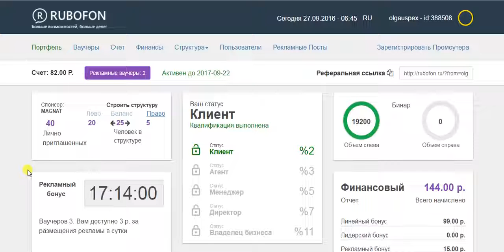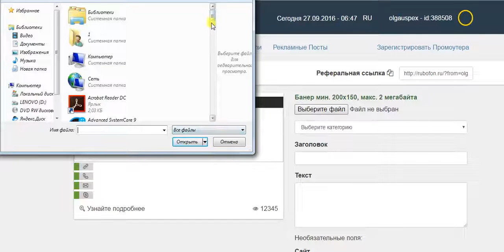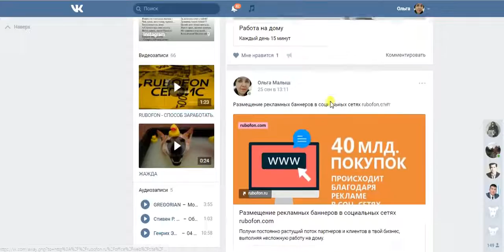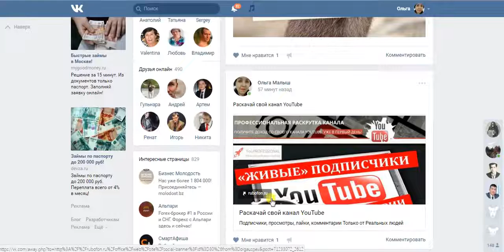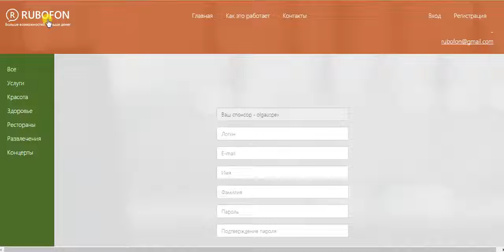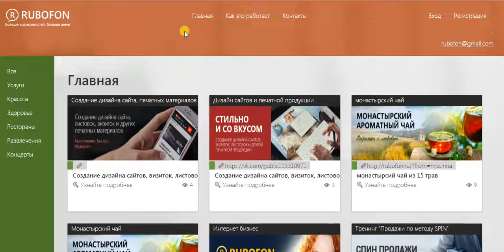Размещение баннера на площадке Рубофон,RUBOFON.mp4